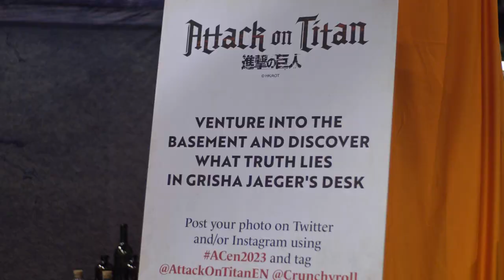Anime Central is Over - ANIME CENTRAL 2023